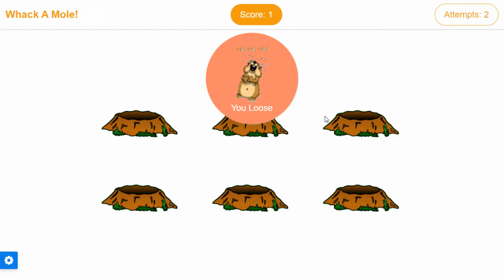Whack A Mole! | JavaScript Game | Game using HTML, CSS and JavaScript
A full tutorial of this game will also be uploaded.